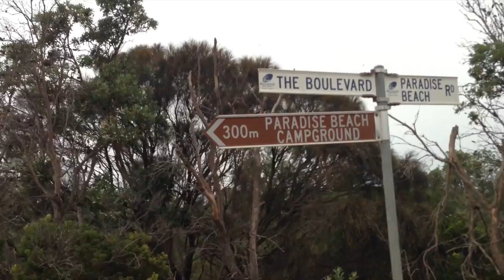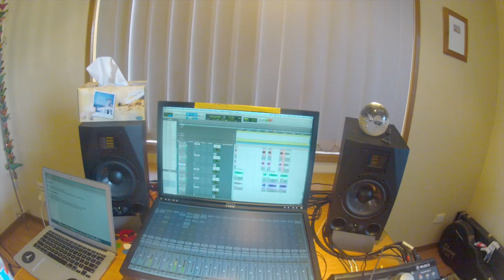Avalanche - 1203 BLVD Feat. Zachary Britt of Dream On, Dreamer (Official Music Video)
'1203 BLVD Feat. Zachary Britt' is taken from the debut full-length album 'Glass Silver Lining' - OUT NOW

Twitter & Instagram: @avalanchesounds

LYRICS:

Your father's eyes // Cold heart in an ocean where nothing's answered but I got my mother's sense of doubt // I tried my best, seems motionless // The deep blue holds its secrets to the death // You fought it hard and it made its mark // My friend I know that you've got nothing left // I can't see quite clearly, how you just gave into // It's all getting harder with time // The way that you held me, and gently kept whispering // You'll be fine // With fists held high, into the cold dark night // I've got my mother’s heart, and my father’s fight // We’ll take this sight away from home // We’ll choose the life we want for our own // We’ll trek through constellations // Hold on, we’re coming back home // Moving on, moving far